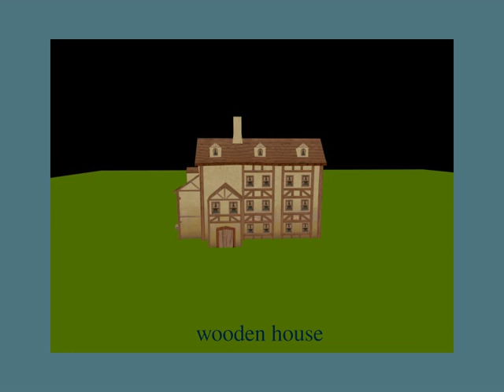Demo reel 0124 2017